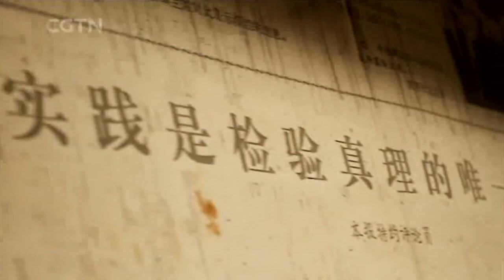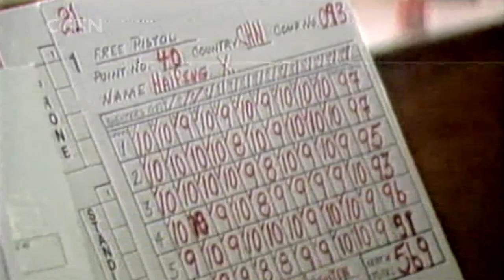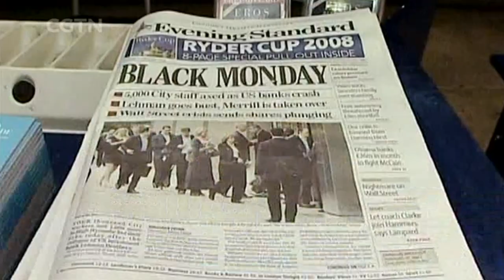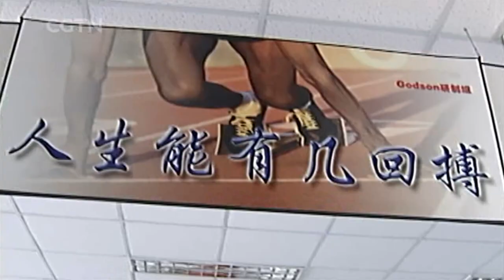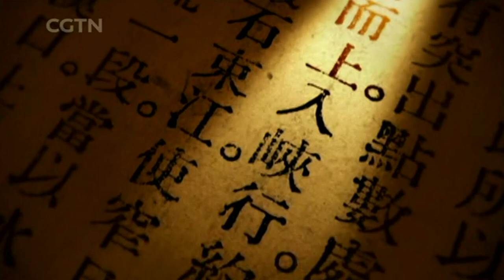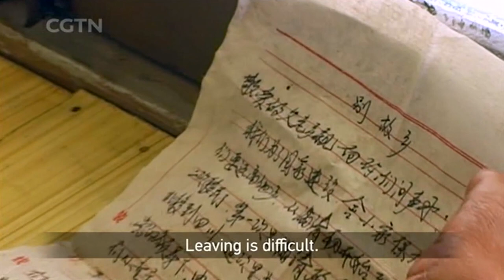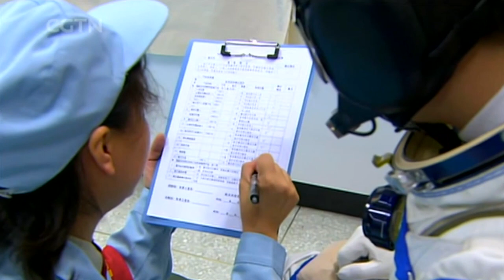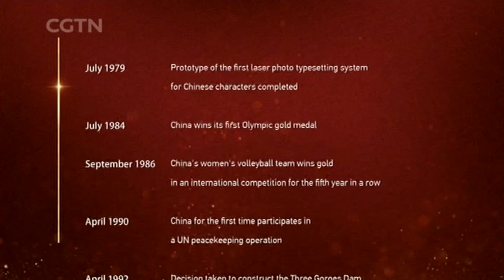Historic Journey: Soaring Ambition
The "Two Bombs, One Satellite" project, as it progressed throughout the 60s and 70s, gave China confidence in its abilities in science. It also fueled popular imagination that the country would one day venture into space. In September 1992, China officially launched its manned space flight program. The greatest and most technically challenging project in China's space program was underway. On October 15, 2003, after 590 seconds, space welcomed its first Chinese visitor – Yang Liwei. China became the third country in the world to launch a human being into the orbit. Since 1956, several generations of spaceflight engineers have devoted their time, efforts and knowledge to the dream of space.